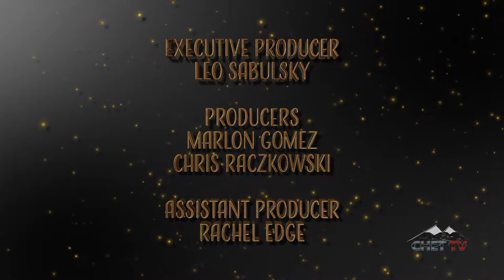Peace Songwriters Coffeehouse: John Chamberlain